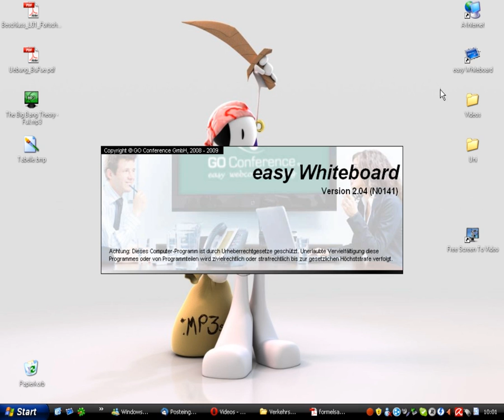Verkehrssystemtheorie Aufgabe 1.3 d Korrektur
Verkehrssystemtheorie ,TU-Dresden, Schätzer